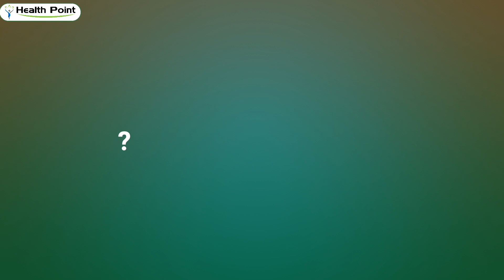Polycystic ovary syndrome (PCOS) | How To treat PCOS | Dr Tehmina Rehman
If you're looking for a pcos expert, look no further than tehmina rehman. In this video, tehmina shares her experiences and advice on polycystic ovarian syndrome (PCOS), a condition that affects around one in ten women.

PCOS is a common condition that can cause problems with ovulation, fertility and overall sexual health. In this video, tehmina shares her story and advice on how to cope with PCOS, from diet to exercise to self-care. If you're looking for help with PCOS, then this video is a must-watch!

Folivate Sachet is a dietary health supplement containing Myo-inositol (MI) and L – Methylfolate that supports the regular function of the female reproductive cycle. In conditions like insulin resistance and Polycystic Ovary Syndrome (PCOS), deficiency of MI is observed that leads to hormonal imbalance, ovarian cycle malfunction, and associated infertility.

Folivate sachet also supports in

1 .Weight management
2 . Blood sugar balance and insulin function normalization
3 . Hormone balance
4 . Ovarian health support
5 . Reduced acne
6 . Reduce hirsutism

L – Methylfolate helps in Healthy Cellular growth and regeneration.
Dosage:– Dissolve content of Folivate Sachet in half glass of water and consume immediately. Do not store opened sachet. Take 1 sachet twice daily or as directed by the Physician.
Precautions:-Folivate Sachet is a dietary supplement that should not be used as a replacement to other therapies prescribed by the physician. It should be used as an adjuvant to prescribed medication, a healthy diet, and regular exercise.
Health Point International ( Orbit Natural Pvt Ltd )
Drap enlistment Number = 0081 Product Enlistment Number =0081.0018

How to overcome PCOS? | Dr Zohra Israr | Healthpoint Isb
Orbit Naturals
Orbit Naturals (Pvt) Ltd
Folivate Sachet Reduces PCOS | Dr Rukhsana Sheikh | HealthPoint Isb
dr qurat ul ain
orbit naturals
PCOS Kya hota hai aur uss ka ilaaj In Urdu / Hindi | Polysystic Ovarian Syndrome | Dr Samina Arshid